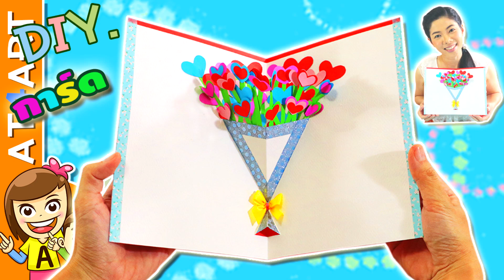DIY l การ์ดป๊อปอัพ 3 มิติ ส่งความรัก จากกระดาษ A4 l AT4ART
คลิปนี้เรามาส่งความสุขและความรักกันเถอะค่ะ ด้วยการทำ DIY l การ์ดป๊อปอัพ 3 มิติ ส่งความรัก เป็นช่อดอกไม้รูปหัวใจ ที่ทำง่ายมากๆ พร้อมแล้วไปชมกันเลยค่ะ

ขอบคุณที่ กด ถูกใจ+ติดตาม+แจ้งเตือน ติดตามข่าวสารเพิ่มเติม และ